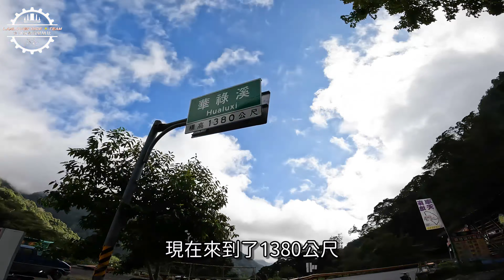【藍洛絲悠閒騎騎玩】東進武嶺－神木盃！！2022 臺灣 KOM 自行車登山王挑戰賽！用電輔車帶你一覽太魯閣之美！沿路幫各選手加油打氣！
今天要去哪裡? 今天要去東進武嶺－神木盃啦！
首先感謝捷安特的邀約~讓我可以用EBike體驗輕鬆快樂的馳騁東進武嶺路線的感覺^^~
雖然因為因 10 月 15～16 日尼莎颱風外圍氣流帶來的強降雨，造成台 8 線 117.4 公里關原路段邊坡崩塌維護路段再度大規模崩塌，所以縮短活動路線至海拔 2150 公尺的碧綠神木作為終點～
這集為東進武嶺下集，一路上鬼斧神工的大自然真的美不勝收～
一生真的值得來細細欣賞一趟的美景❤️
想租EBike輕鬆走訪各處美景可以找 捷安特九如店 喔👍

PS.下次我要用我的Langma來挑戰💪

「lanloves_cycling」